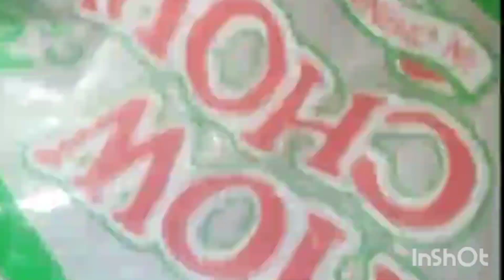ঝরঝরে চাউমিন সেদ্ধ।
চাউমিন।